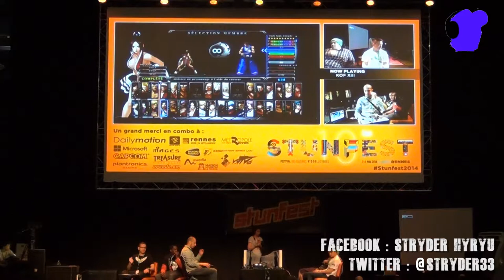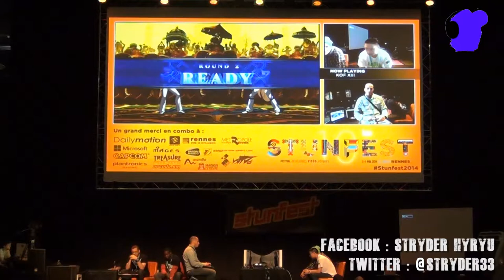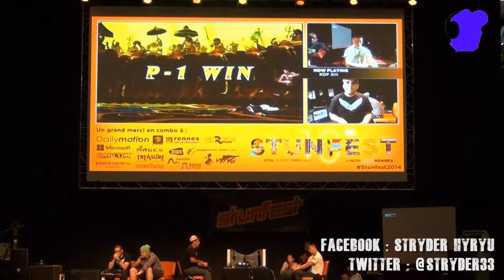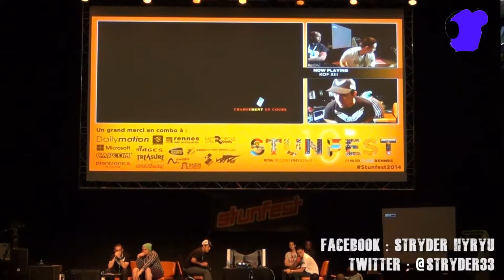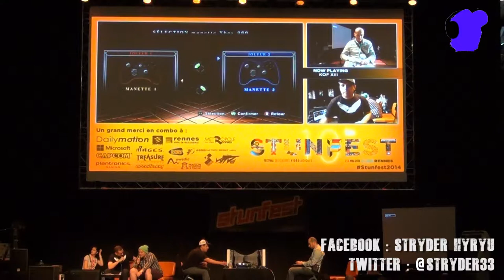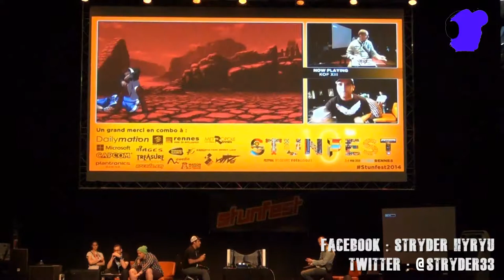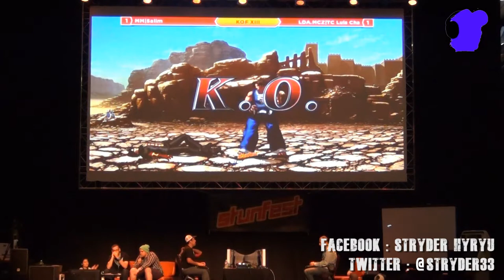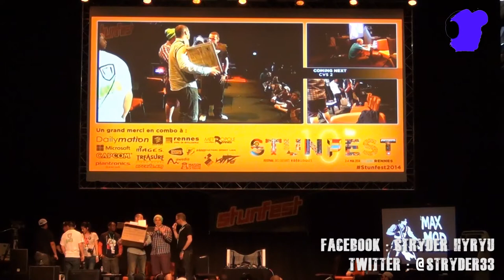STUNFEST 2014 FINALES KING OF FIGHTER XIII solo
Finales looser et grande finale du tournoi King of Fighter XIII solo du Stunfest 2014 commentée sur scène par JPKof.

Finale Winner : MM Salim vs MD Luffy
Finale Looser : MD Luffy vs L.D.A MCZ Luis Cha
Grande Finale : MM Salim vs  L.D.A MCZ Luis Cha